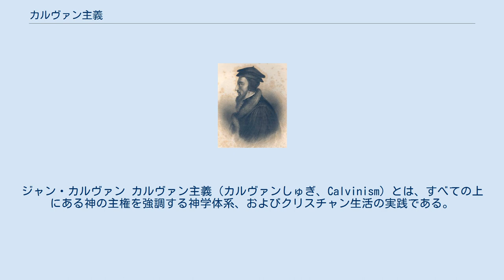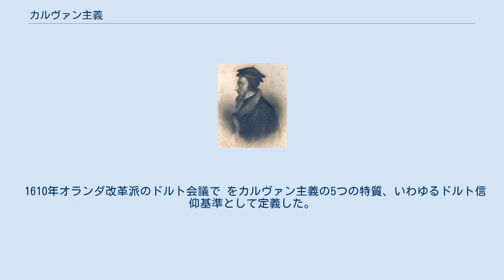カルヴァン主義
ジャン・カルヴァン
ジャン・カルヴァン カルヴァン主義（カルヴァンしゅぎ、Calvinism）とは、すべての上にある神の主権を強調する神学体系、およびクリスチャン生活の実践である。
 宗教改革の思想家ジャン・カルヴァンにちなんでカルヴァン主義と名づけられている。
このプロテスタントのキリスト教は、改革派の伝統、改革派信仰、改革派神学と呼ばれる。
 改革派の伝統は、マルチン・ブツァー、ハインリヒ・ブリンガー、フルドリッヒ・ツヴィングリなどの神学者によって進展し、また、トマス・クランマーら英語圏の宗教改革者にも影響を与えた。
 それでも、ジャン・カルヴァンの大きな影響と信仰告白、教会の議論における役割のため、これは17世紀から、一般にカルヴァン主義として知られている。
 今日、この語はカルヴァンが初期の指導者であった改革派教会の教理と実践を意味する。
またこの神学体系は予定説と全的堕落の教理により、最もよく知られている。
 日本語では「カルビン主義」表記で知られる。
 プロテスタント宗教改革の教理の発展へのカルヴァンの国際的な影響は、25歳の時からはじまった。
彼の著書『キリスト教綱要』は1536年に出版された。
この著書はフランス語訳を含め、何度も改訂版が出された。
綱要と共に彼の論争的、牧会的な働きと、聖書註解は、教会の信仰告白文書に大きな影響を与えた。
カルヴァンは最も卓越していたが、改革派の教会の教理に影響を与えた多くの人のうち一人である。
 改革派教会とカルヴァンは、プロテスタント宗教改革の第二段階目に位置する。
マルティン・ルターがローマ・カトリックから破門された時、福音主義教会は形成されだした。
 カルヴァンはジュネーヴのフランス人亡命者であった。
彼はメランヒトンによって修正されたルター派のアウクスブルク信仰告白に署名していたが、ルターよりもスイス宗教改革のツヴィングリの線にある。
改革派教会の教理がルター派に対して独自に発展していたことは初期から明らかであった。
その後、カルヴァンの名声によって、改革派教会の教理はカルヴァン主義と呼ばれるようになった。
 カルヴァン主義者はフランスではユグノー、オランダではフーゼン、スコットランドではプレスビテリアンと呼ばれた。
 カルヴァンの実践はジュネーヴでなされたが、彼の出版物はヨーロッパの多くに改革派教会の思想を広めた。
カルヴァン主義の神学教理は、スコットランドで多数派となり（ジョン・ノックスの項を参照）、オランダ、ドイツの一部と、またフランス、ハンガリーと、そこから独立してトランシルヴァニアとポーランドに影響があった。
 カルヴァン主義はスカンディナヴィア、スウェーデンでも広まったが、1593年のウプサラの教会会議のルーテル主義によって拒絶された。
 アメリカ中部大西洋とニューイングランドの多くの移住者がカルヴァン主義者であった。
その中にはピューリタン、フランスのユグノー、オランダの移民を含む。
 最大のカルヴァン派の教派は19世紀から20世紀の宣教師の働きによって始められた。
インドネシア、韓国、ナイジェリアにおいて特に大きい教会を形成している。
 伝統的なアングリカンは39ヶ条で告白されたカルヴァン主義の教理を持っているが、その礼拝原則を避けている。
 1610年オランダ改革派のドルト会議で をカルヴァン主義の5つの特質、いわゆるドルト信仰基準として定義した。
 プロテスタント諸教派（聖公会、アナバプテストを含む）の系統概略